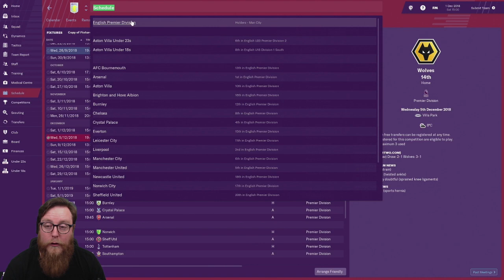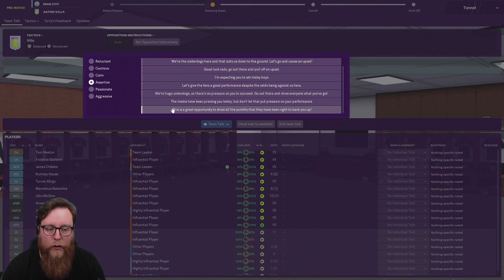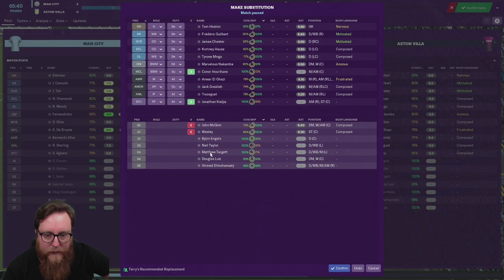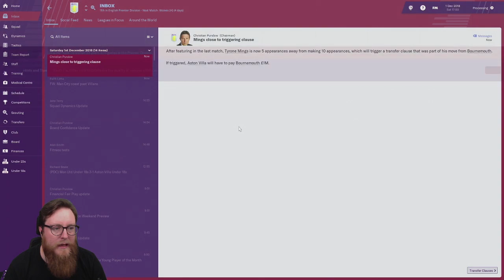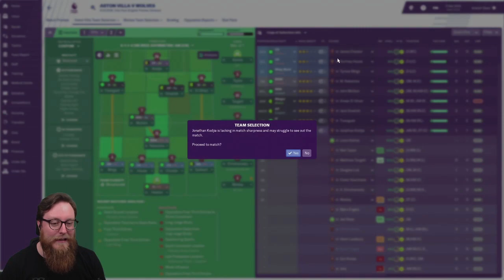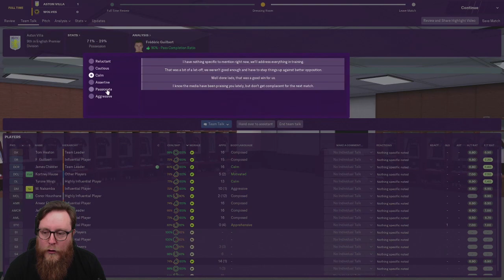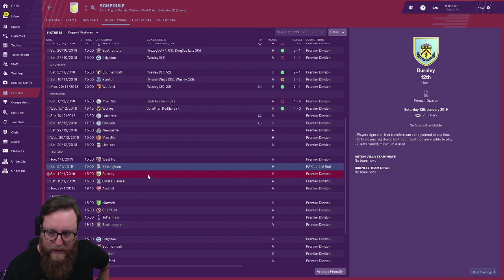FM19 Aston Villa Ep 5 || DERBY DAYS |MAN CITY & WOLVES || Football Manager 2019 Let's Play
Welcome to this Football Manager 2019 Lets Play as we play one season with the transfer update to get a feel for the new signings. We continue the series with Aston Villa.
Today we continue the series with games against Man City and Wolves